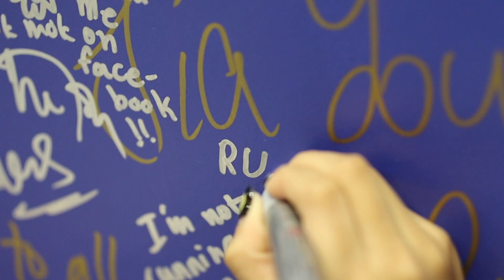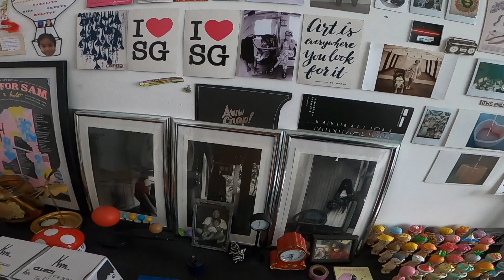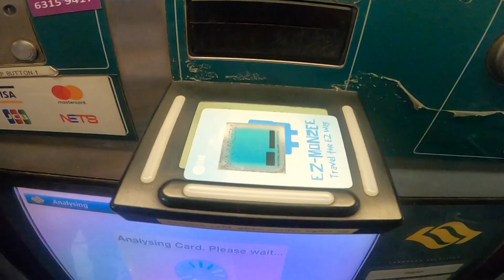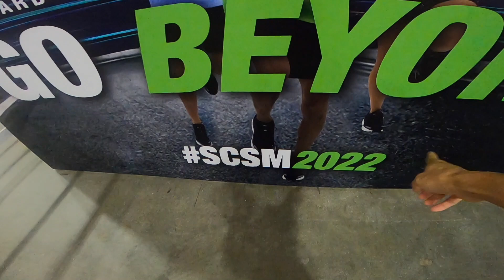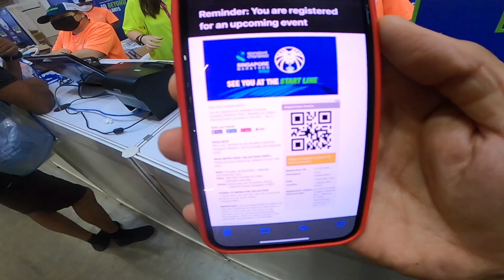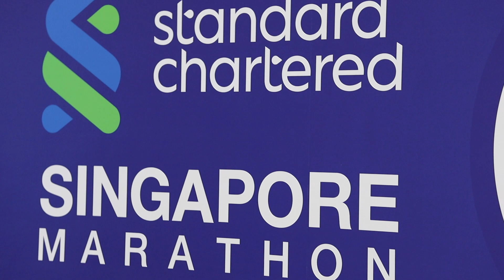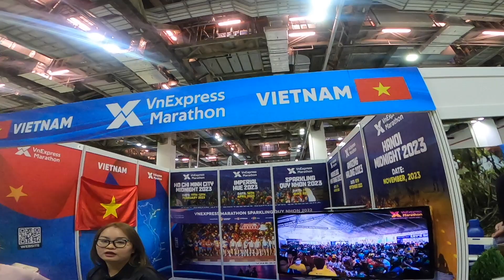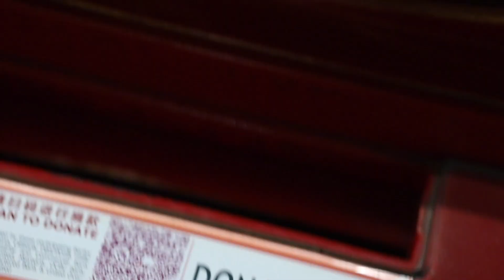Singapore Marathon Part.1 : เดินทาง รับบิบ งานวิ่ง สิงคโปร์มาราธอน 2022 [VLOG]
รับบิบกันก่อนครับ ดูบรรยากาศ expo งานวิ่งระดับโลก ก็เรียบๆ ง่ายๆ สะดวกสบาย ณ สถานที่ใหญ่โตสวยงาม Marina Bay Sand จะมีคลิปเรื่อยๆ ทุกๆ วันดูกันไปเพลินๆครับ นานๆมาที